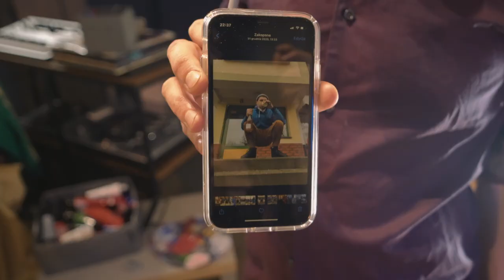maluje obrazy mimo, że nie umiem i nikt mi nie zabroni!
🌿 Podoba Ci się co robimy? Wesprzyj nas na lub postaw wirtualną kawkę na

ludzie renesansu/weterani ruchów/